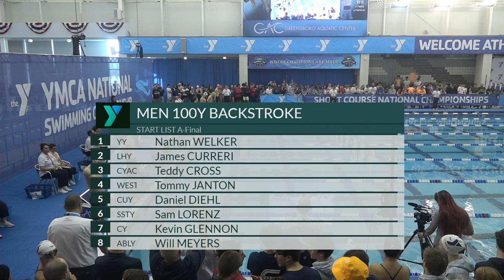Janton Wins the Men's 100 Backstroke A Final | 2022 YMCA Short Course National Championships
2022 YMCA Short Course National Championships - Greensboro, NC